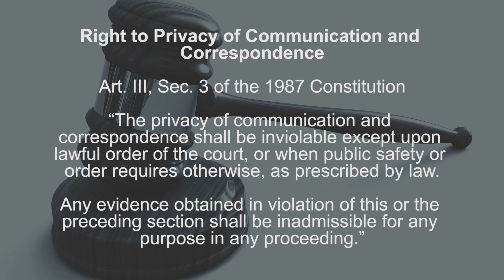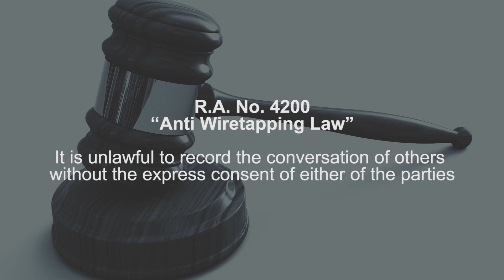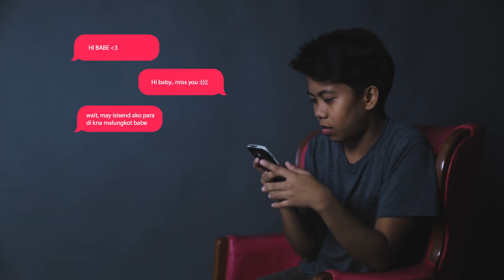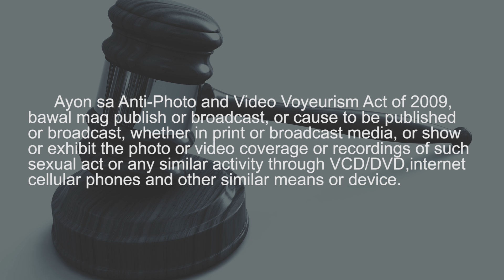"ANG IYONG MALING AKALA", a short film by Team Doro Sobre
ANG IYONG MALING AKALA:
When is intrusion to Privacy of Communication and Correspondence allowed, and when is it unlawful?

An informative video debunking misconceptions on the right to privacy of communication and correspondence.